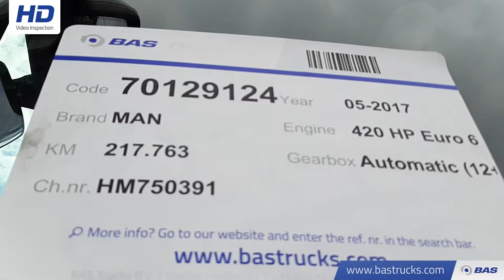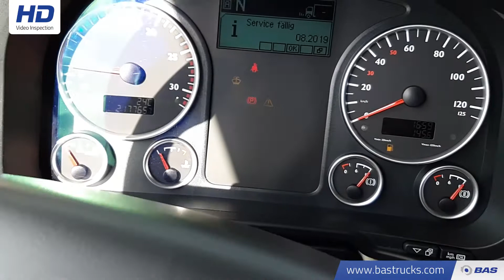70129124 MAN TGX 18.420